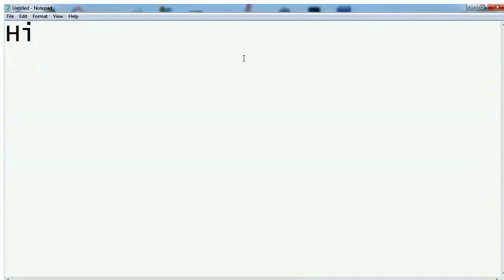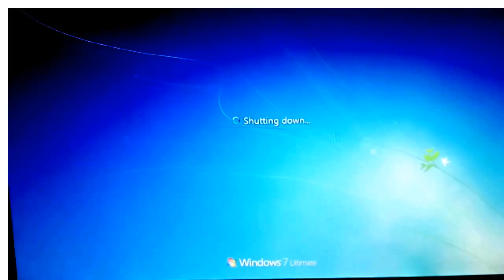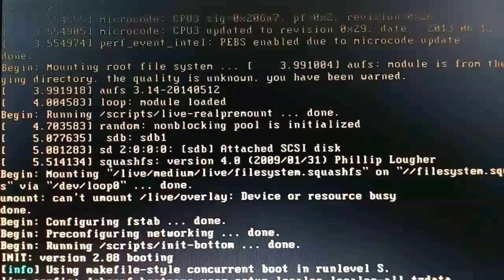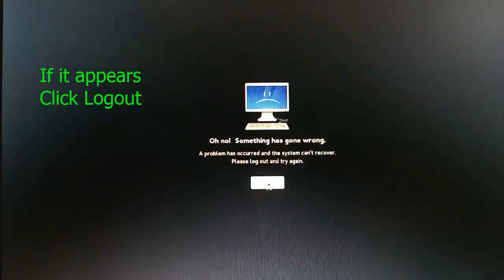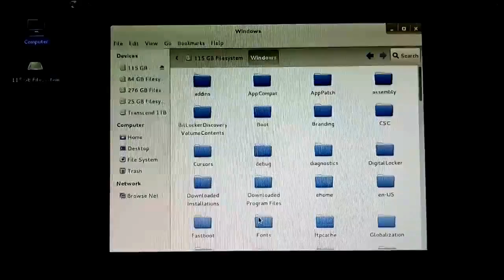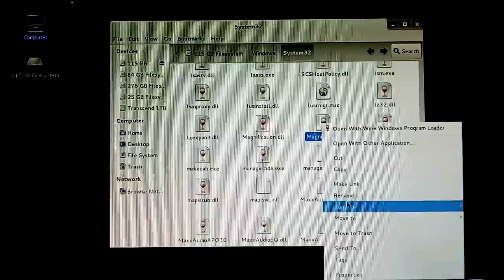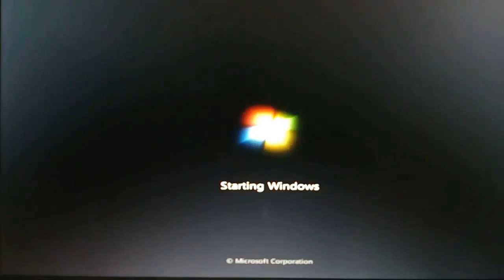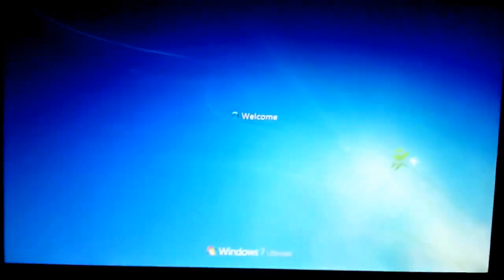Windows 7 User accounts hacking with linux CD drive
It is a 100% working video.